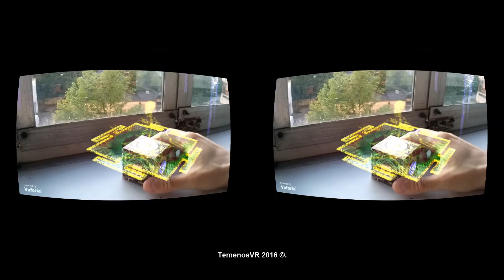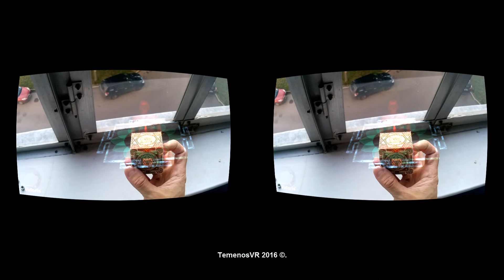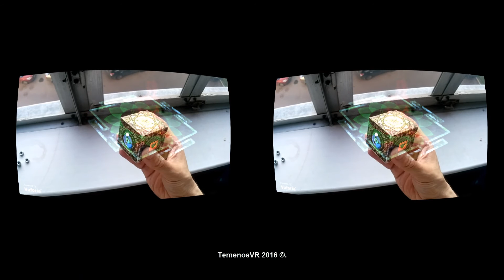TemenosVR 2.0 Dynamic Yantras meditation in virtual reality